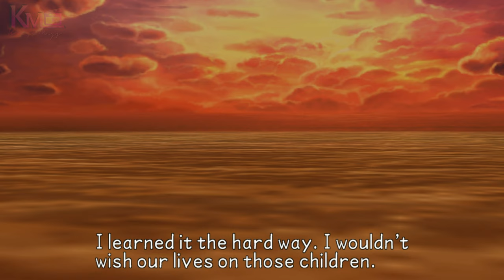Kingdom Hearts Birth By Sleep - Aqua's Epic Adventure in Neverland | 4K HD Gameplay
Hello mga kawaiiti~! Dive into the magical world of Kingdom Hearts Birth By Sleep as I take control of Aqua in Neverland! Join me on this captivating journey through the beloved Disney and Square Enix universe, all captured in stunning 4K HD. Experience the thrill of battles, uncover hidden secrets, and witness the beauty of the game in crisp detail.

🎮 Game: Kingdom Hearts Birth By Sleep
🕹️ Character: Aqua
🌍 World: Neverland
📺 Quality: 4K HD

🔥 Highlights:

Immerse yourself in the captivating storyline of Kingdom Hearts with Aqua's unique abilities.

Explore the enchanting Neverland world filled with iconic Disney characters and challenging foes.

Witness the stunning visuals and details brought to life in glorious 4K HD resolution.

Uncover secrets, defeat powerful enemies, and enjoy the magical atmosphere of this classic game.

Let me know your thoughts and favorite moments in the comments below. Thank you for joining me on this epic adventure in the Kingdom Hearts universe!